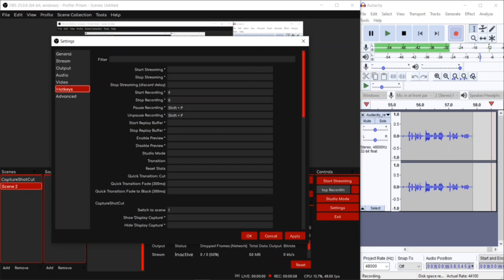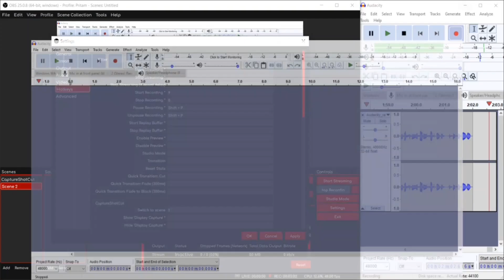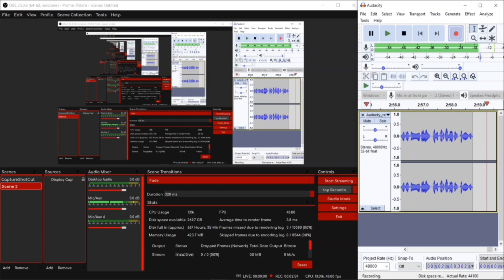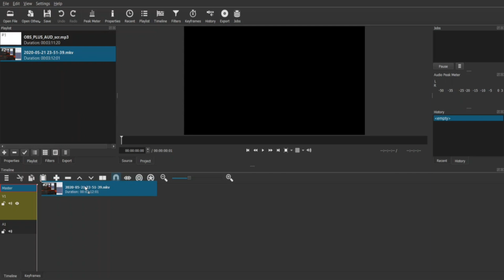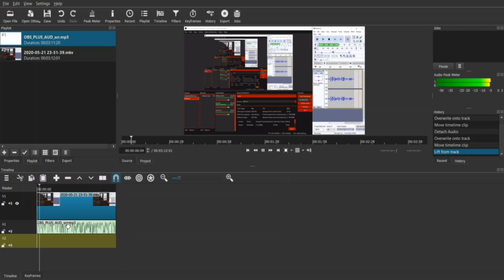Audacity OBS synchronizing (using Hotkey) || Best Voice Over Technique For OBS Studio|| 2020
Hello Geeks, we are back with something really amazing for you. In this video, we are going to guide you in making your editing experience a bit more easier and interesting. Learn how you can synchronize the OBS studio app with audacity, and improve your editing skills a bit more.

Wanna know how you can create such animated characters and make them talk?

Do like this video if you are enjoying our work.

0:00 Set up OBS
1:54 Set Up Audacity
3:10 Start Recording
4:10 Merge All
Keep communicating with us in the comment section. Help us in improving our content. Thank you.
Keep Learning! Keep Growing! Keep Inspiring!

SEO Tags and Title:
Sync OBS and Audacity (using Hotkey) || Best Voice Over Technique For OBS Studio|| 2020